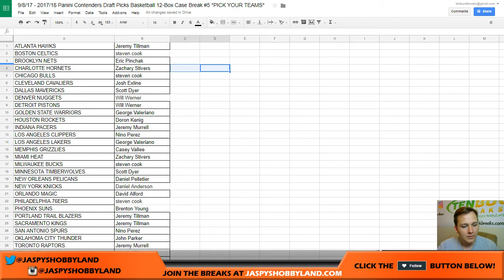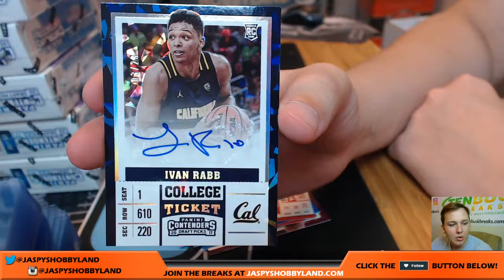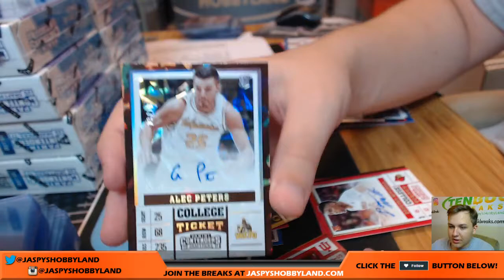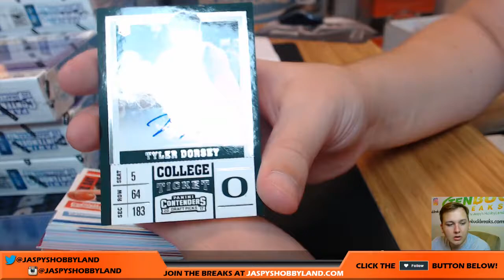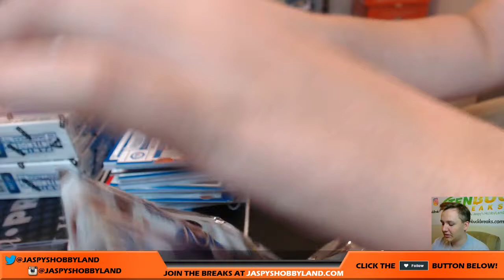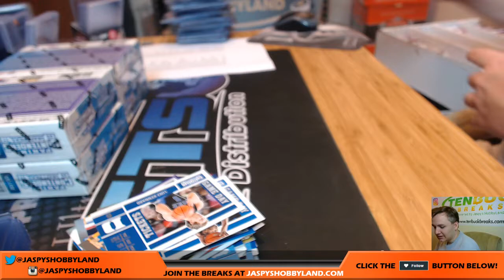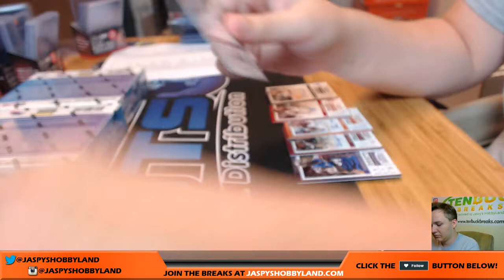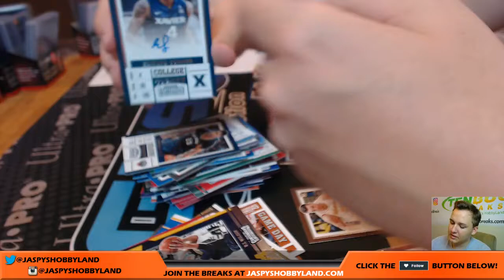9/8/17 - 2017/18 Panini Contenders Basketball 12-Box Case Break #5 PYT